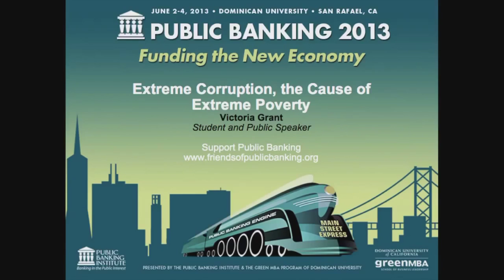13 year old Victoria Grant on Corrupt Banking, Governments and Corporations HD)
Second speech by   13 year old Victoria Grant on the issue of corruption within the banking system. She argues it is a cause of extreme poverty.